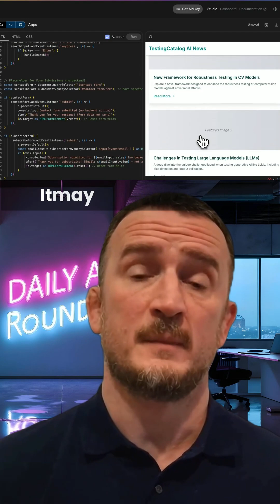Google Wants To Dominate AI Coding. Microsoft Wants To Diagnose Disease In Minutes. Robot Soccer!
AI News - April 23

Google is looking to dominate the AI coding space Microsoft wants to diagnose disease in minutes. A new startup builds an Eleven Labs beater in just three months and the robots take on soccer. Here's today's AI news testing catalogue has reported that Google are working on a new visual interface for AI Studio that allows developers to see the output of the code they are developing live as it is being constructed.

[00:21.3]
It may be that the user can also interact with the rendered output to make direct changes on the canvas. They report that this feature is close to being completed and should roll out soon. Google seems determined to ensure that they are at the forefront of AI coding tools and we're very pleased to see it.

[00:39.3]
In a video put out today by Microsoft's CEO Satya Nadella, he explains how AI is accelerating advances in healthcare and in particular disease diagnostics. The video demonstrates their dedicated medical diagnostic tool DxGPT, an AI tool designed to diagnose rare diseases where a potential diagnosis can be achieved in minutes rather than months or years.

[01:02.4]
As so much diagnostic work is down to spotting patterns, AI naturally excels at this type of task. Sometimes it's easy to be pessimistic about the impact of AI, but this reminds us that there's also many reasons to be optimistic. An incredibly impressive startup story has emerged with a text to speech model called Dia Nari  Labs was started by two undergrads who loved the podcast feature in Notebook LLM so much that they decided to build their own text to speech model.

[01:30.4]
And in just three months, with very limited resources, they trained a 16 billion parameter model that many are claiming is better than Eleven Labs. In their first 24 hours since launch, they're trending number two on Huggingface, a remarkable achievement. And finally, even football stars aren't safe from the rise of the robots.

[01:51.8]
The booster T1 humanoid robot from Booster Robotics is seen showing off its soccer skills with a variety of tricks and shots that are quite impressive. Okay, so maybe they've still got some way to go before they mount a challenge to the humans. But everyone has to start somewhere.